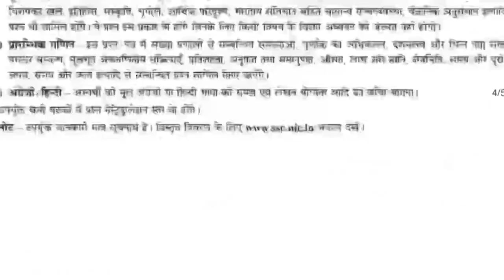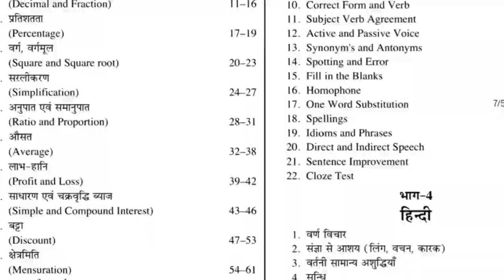SSC GD TOTAL POST 26146 | SSC GD फॉर्म भरने से पहले ये गलती ना करें || ssc gd important update today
ssc gd vacancy, ssc gd new vacancy, ssc gd new vacancy 2023 , ssc gd new vacancy 2024 , ssc gd recruitment , ssc gd recruitment 2023 , ssc gd recruitment 2024 , ssc gd notification 2023 , ssc gd notification 2024
ssc gd 2023 , ssc gd 2024
ssc gd new vacancy update